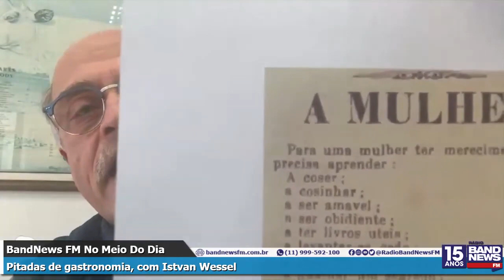Wessel ensina uma receita de cavalinha assada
István Wessel traz para os ouvintes os segredos da boa cozinha nas mais variadas vertentes.

Acompanhe de segunda a sexta, às 12h45, a transmissão ao vivo da coluna em nosso canal do YouTube.